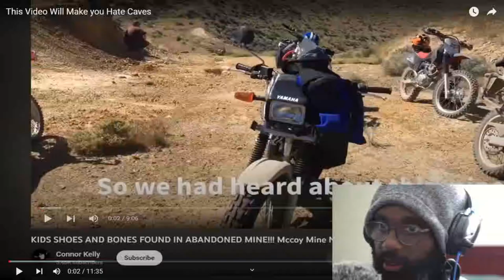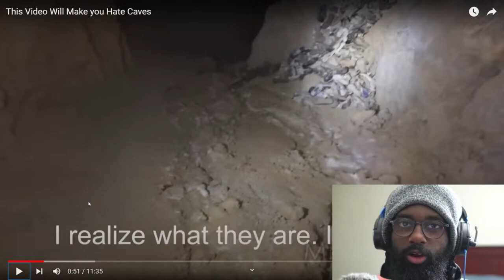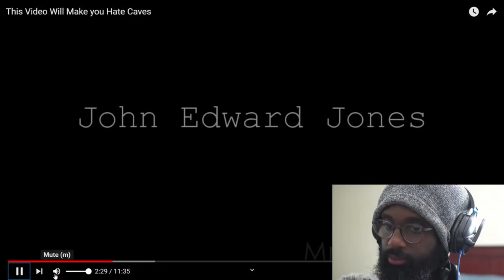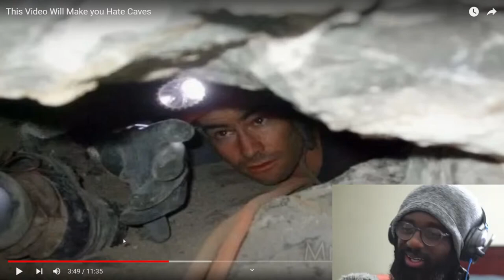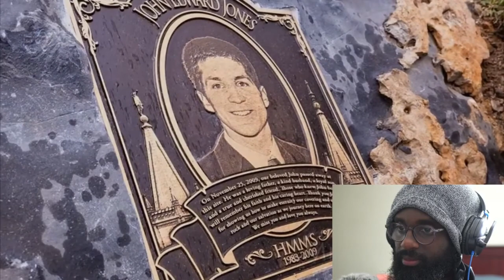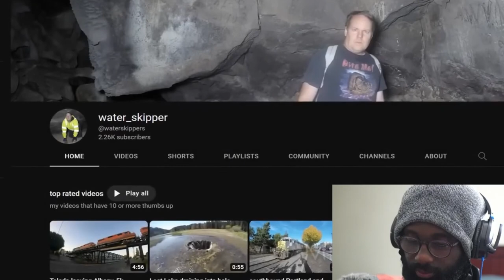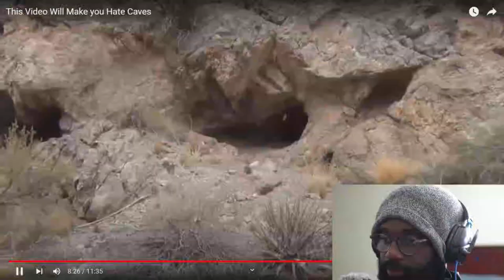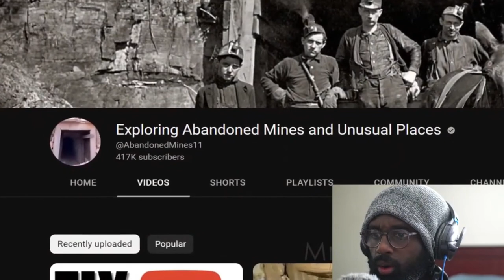Why Are People Going In CAVES?